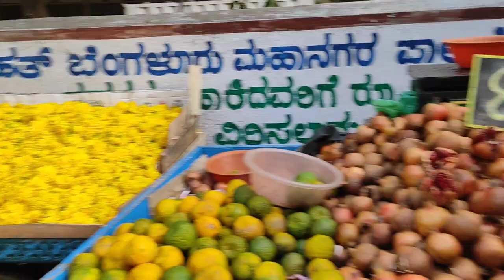প্রদীপের আলোয় আলোকিত হোক সবাই।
@Riyanka Sarkar
@Debina Decodes
@The Posh Palette
@Kabita's Kitchen
@Kriti Sanon
@Debchandrima Singha Roy
@Sinful Foodie
@popi kitchen with village food
@Soumali Adhikary
@shy styles
@Ashish Vidyarthi Actor Vlogs
@Sitara Yaseen
@sen session
@Barsha Basu
@Insideout Extra
@villfood Kitchen

Prodiper Aloi Alokito Hok Sobai...